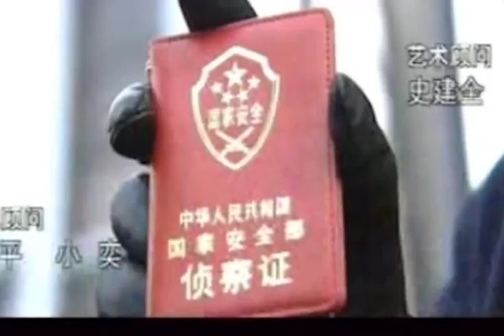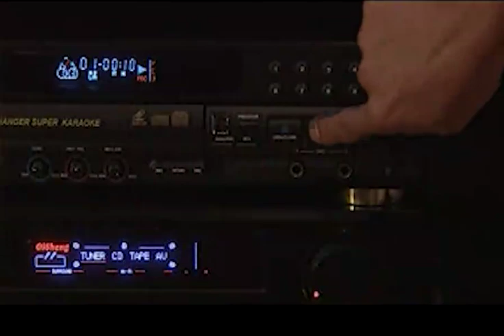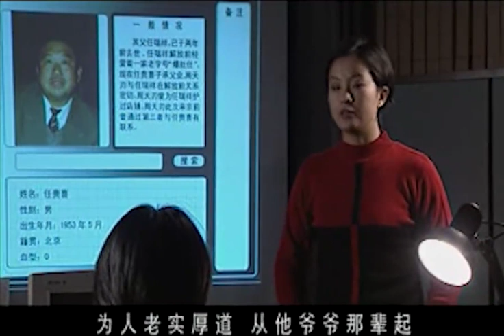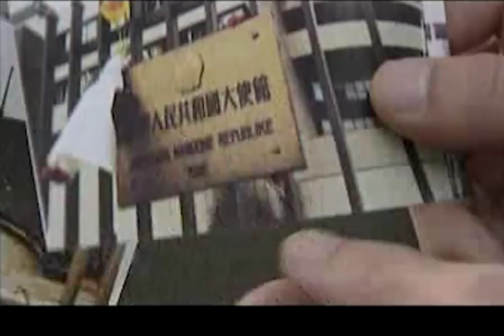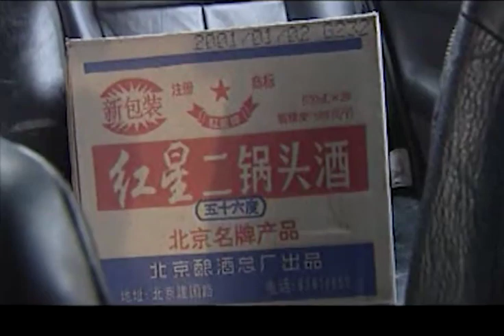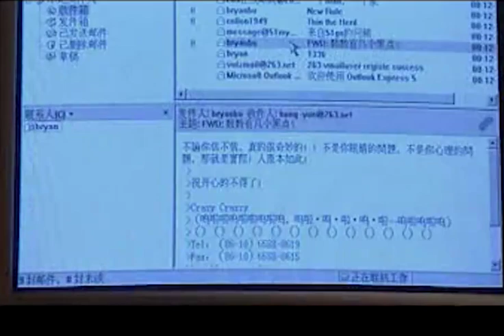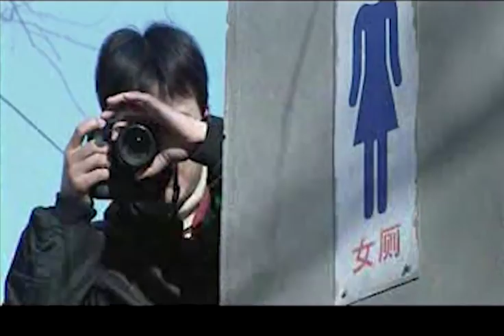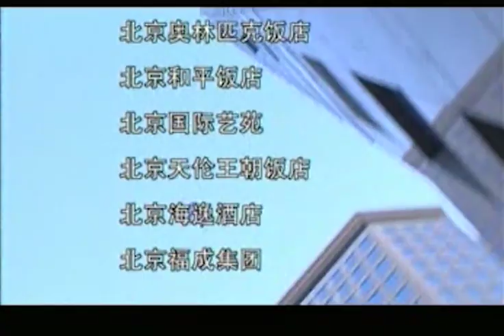战谍第2集【欢迎订阅】——郭涛、苏岩、钱勇夫领衔主演的警匪剧